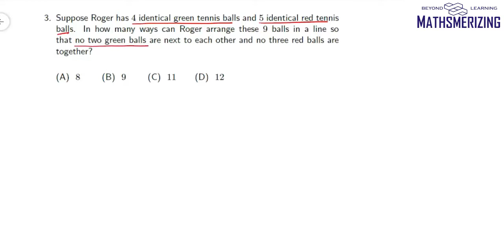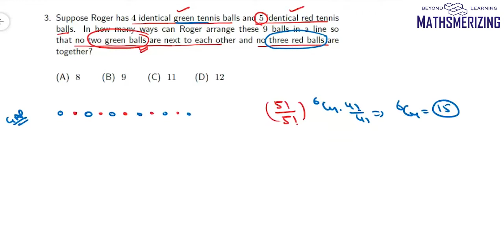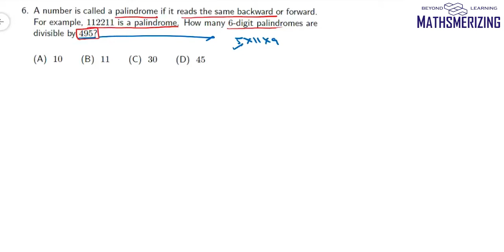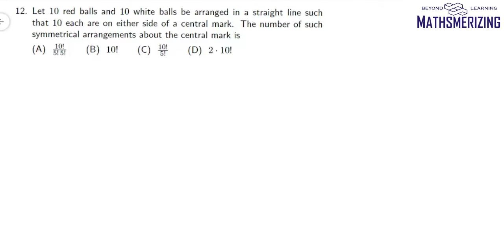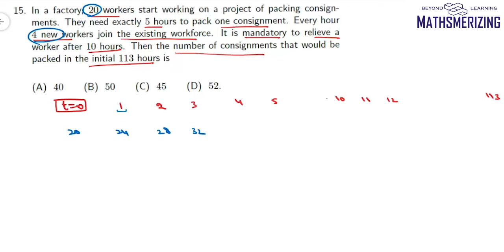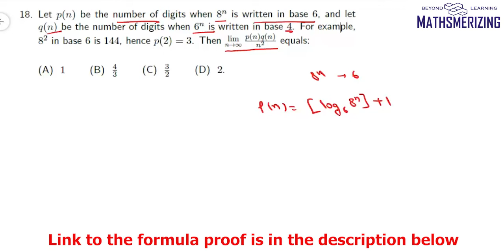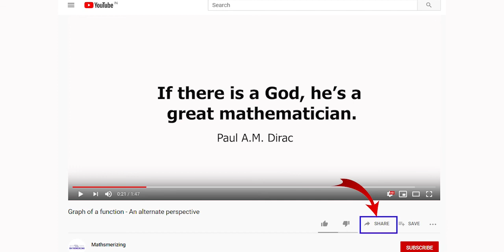JEE Delight: B Stat / B Math UGA 2018 A rare complete solution ( ISI )